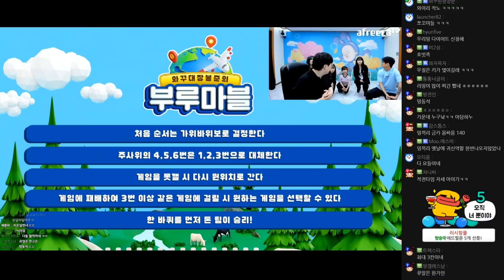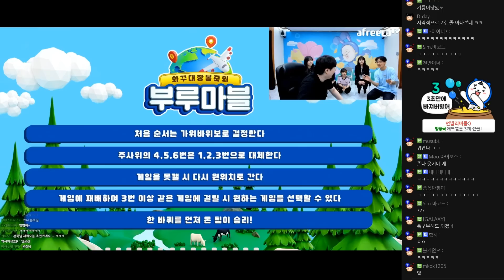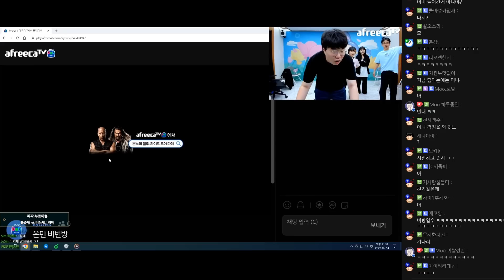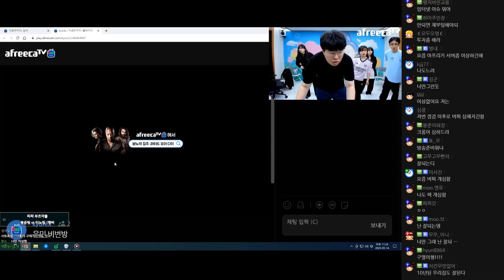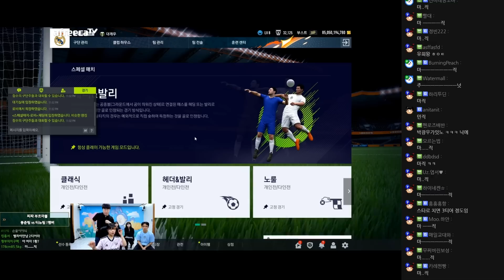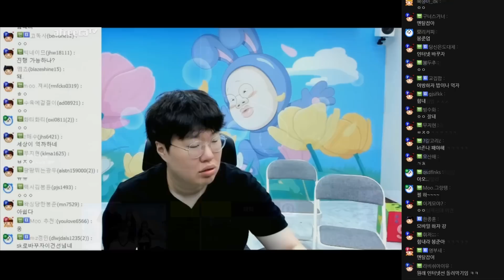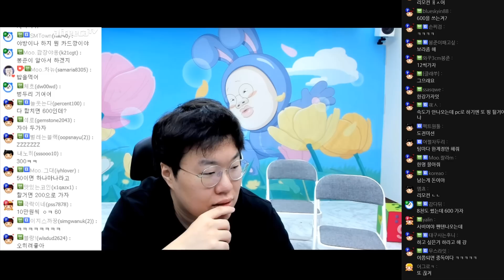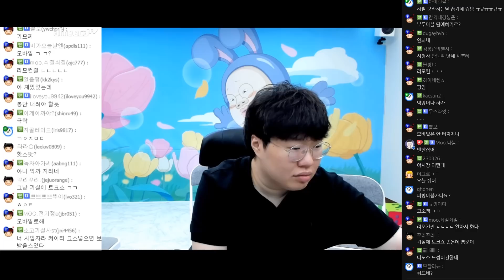뉴페이스들과 부루마불 랜덤 게임!! 꿀잼 보장 ㅋㅋㅋㅋ [23.05.14 #3]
00:00 게임 설명
10:00 노래 맞히기
17:34 옷 빨리 갈아입기
24:45 노래 맞히기
29:35 축구 양말 빨리 벗기
32:55 뿅망치 게임
37:25 몸으로 말해요
49:50 몸으로 말해요
1:03:00 야외 방송 이동